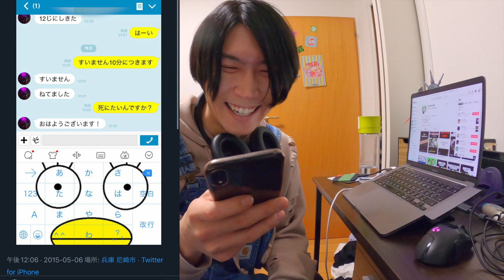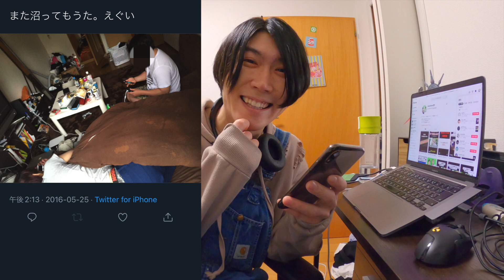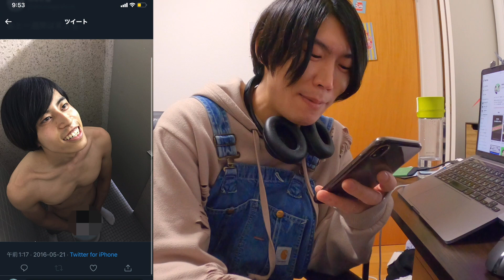【ひどい】学生の時のTwitter見返してみた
編集:けー

訳あって上げ直しました、すいません。。。